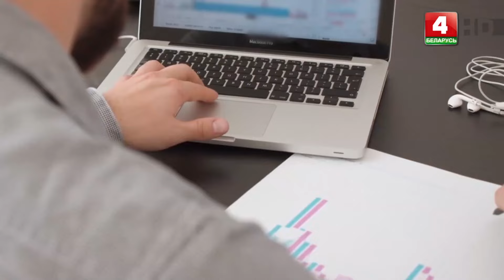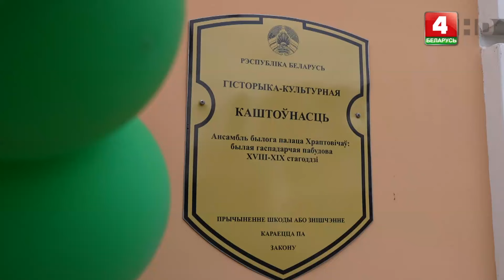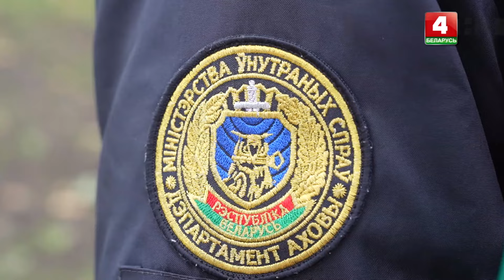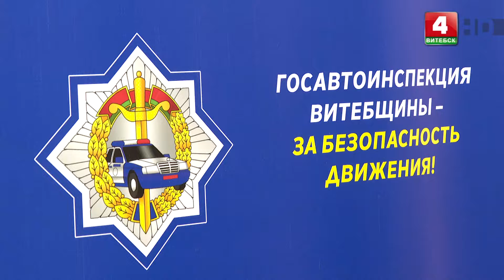Закон и порядок. Уголовные дела за коррупцию, пожар в жилом доме, угон автомобиля (24.10.2024)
00:00:00 Начало.
00:00:33 Свыше десятка уголовных дел за коррупционные преступления.
00:01:22 Житель Орши обратился к правоохранителям с заявлением об угоне автомобиля и мотоцикла.
00:02:40 В Бешенковичах торжественно открыли обновленное здание отделения Департамента охраны.
00:05:47 Накануне профессионального праздника сотрудники Оршанского отдела Департамента охраны получили ключи от арендного жилья.
00:08:26 ЧС в объективе.
00:11:28 Спасатели Витебской области присоединились к республиканской акции «Дай лесу новую жизнь!».
00:12:47 Серию интерактивных спектаклей для старшеклассников презентовали в Витебске.
Ведущий: Илья Лапатинский
© Телерадиокомпания «Витебск»
2024